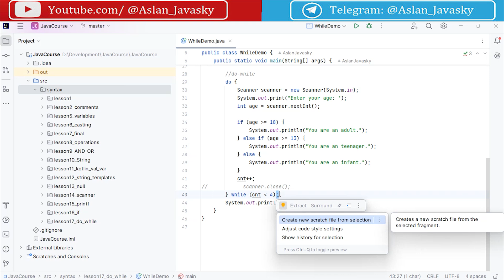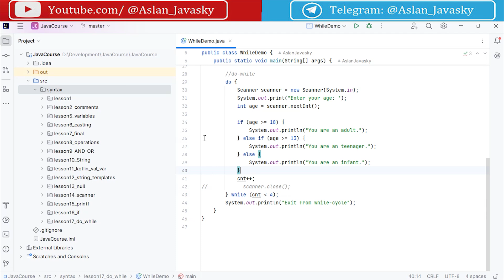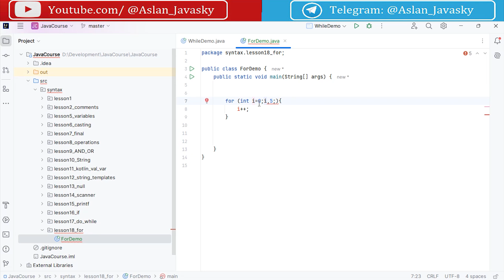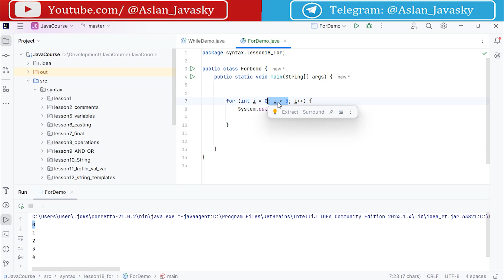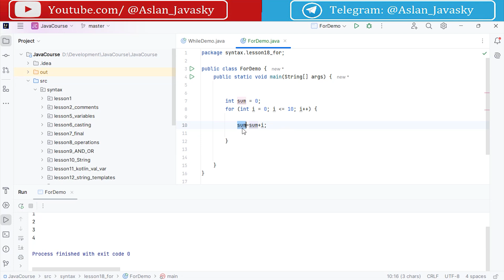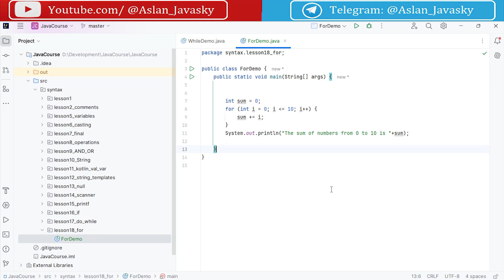18 Циклы for [Java Kotlin с нуля]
Новый курс по Java/Kotlin разработке с нуля, предназначен для новичков)) вникайте, учитесь программировать)

Задонатить преподавателю:
Карта Сбер: 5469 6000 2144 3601 (Аслан)
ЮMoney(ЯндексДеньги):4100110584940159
Спасибо :)